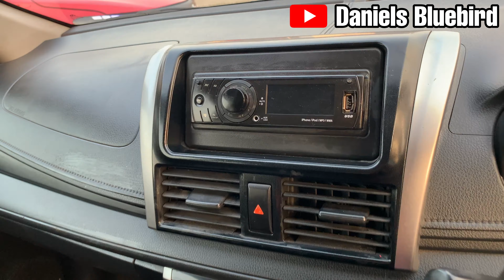Vioslimo gen 3 standar vs upgrade custom pesanan dari Aceh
Spesifikasi sedan All New vios Limo gen 3 :

Harga 90jutaan

1.cat baru hasil oven

2.ex taksi Bluebirdgroup

3.unit tahun 2014

4.centralock

5.power stering

6.mesin VVTi 1500cc kering (no rembes)

7.kondisi Terawat terjamin karna mekanik dalam pengawasan Toyota dan selalu rutin service

8.bbm irit (rasio 1:13 dalam kota dan 1:15 luar kota)

9.ac dingin normal

10.kaki-kaki empuk

11.stnk,bpkb,faktur, lengkap atas nama Pt.Bluebirdgroup(nempel)

12.surat pelepasan hak kepemilikan (sebagai lampiran perpanjang pajak+balik nama)

13.pajak stnk hidup panjang 1tahun

14.power window ori denso

15.alarm remote keyless

16.Tv double dind 10inc

17.kamera mundur

18.Foglamp projie

19.kaca film 80/40 % 3M

20.lampu kolong dashboard

21.bodikit depan yaris heikers samping blkng Drive 68 (cat oven)

22.spoiler TRD

23.spion rectract double matic

24.accu baru

25.emblem vios vvti set

26.velg R17 second

27.ban baru 205/45

28.sirip hiu

29.karpet mie warna merah

30.parfume car

31.headlamp custom led projie

32.stop lamp custom led

33.jok set mbtech paten ori

34.plafon, karpet

35.cat vinil doortrim dasbord

36.lampu mata kucing

37.Talang air slim tipis

38.Keyless starstop engine

39.souvenir daniels bluebird

40.service tune up dll (bengkel daniels bb)

41.knalpot double mufler racing

42.consul box

Free Ganti Oli khusus pemesanan saat ini